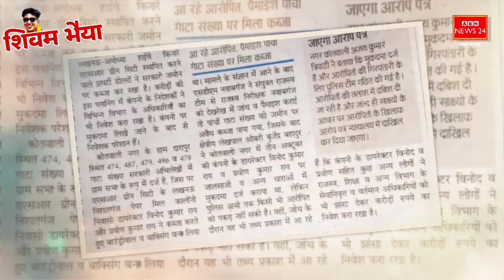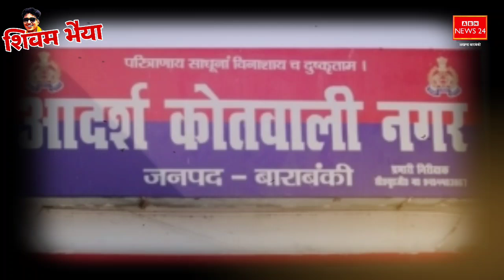बाराबंकी में चल रहा रियल स्टेट का खेल, नहीं हो रही गिरफ्तारी | आ गया रावण | फूड विभाग की कार्यवाही